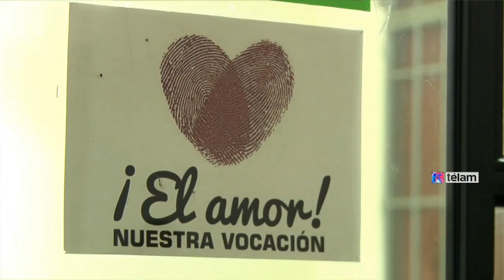Paraguay espera por el Papa Francisco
La ciudad de Asunción se prepara para recibir mañana la visita del Papa Francisco en medio de un incesante movimiento de personas y un gran operativo para recibir a más de un millón de personas que esperan participar de la última escala de la gira escala latinoamericana del sumo pontífice.

Se esperan que ayuden con la coordinación del evento más de 70.000 voluntarios de todas las regiones de Paraguay que se acercaron al Santuario Metropolitano para recibir sus acreditaciones.

Francisco cerrará en ese país su gira por América Latina luego de sus pasos por Ecuador y Bolivia y se espera la presencia de varios presidentes de la región, entre ellos Cristina Fernández de Kirchner, para la misa del día domingo en Asunción. Luego emprenderá su regreso al Vaticano.